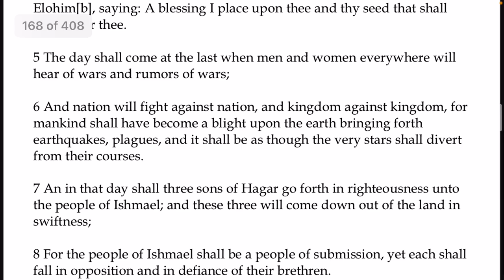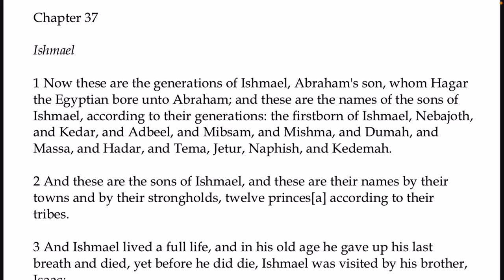Future of Islam and Other Prophecies in The Brass Plates of Joseph Smith